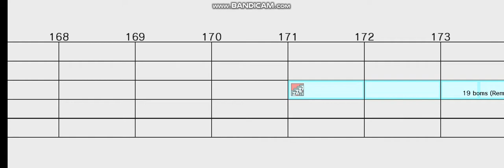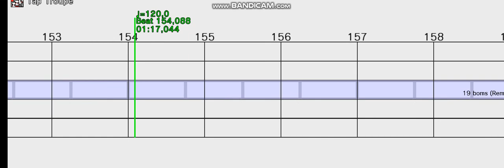Rhythm Heaven Remix Creator Remix Wifi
Minigames That I Used Is:
Karateka
Rap Women
Fork Lifter
Screwbot Factory
Packing Pest (English)
Lockstep
Packing Pest (Japanese)
Space Soccer
RAPMEN
Blue Bear
Rhythm Test (Wii)
Fillbots
Ringside
Love Rap
Polyrhythm
Tap Trial
Rhythm Tweezers
Spaceball
Space Dance/Cosmo Dance
Tap Troupe